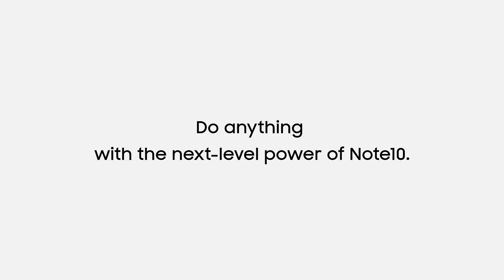Galaxy note10 Official Film Alpaca